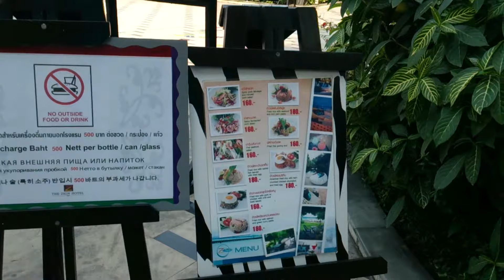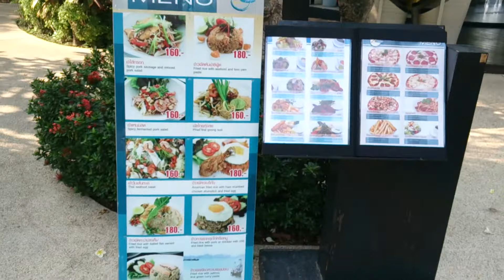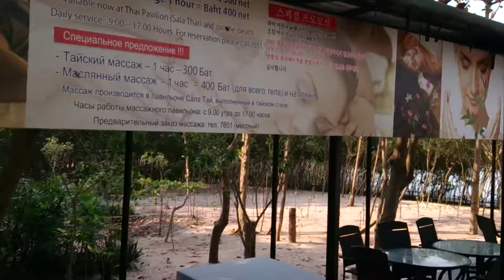Zホテル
YouTubeで爆発的に売れる画期的な動画集客の極意を
今だけ無料で公開させて頂いています。